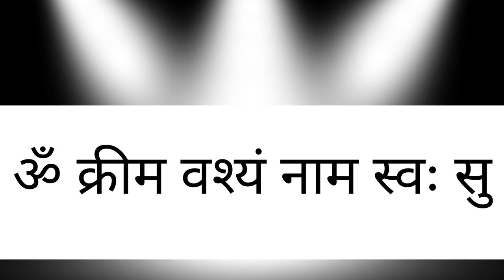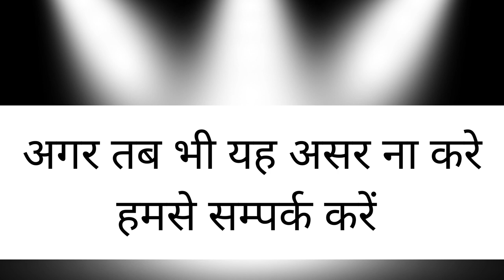पुरे मज़े देगी आकर शनिबार को बिना मंत्र बिना सामान और बिना पंडित से बात करे | Vashikaran Totke